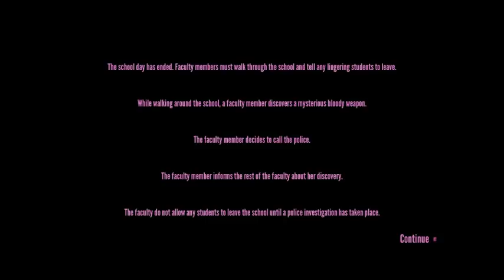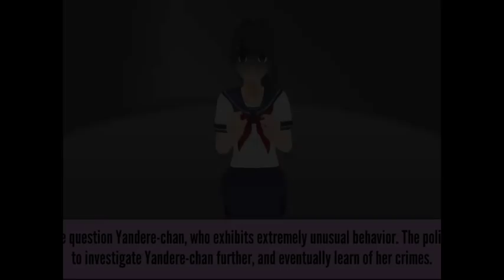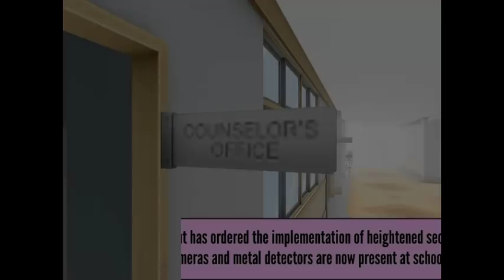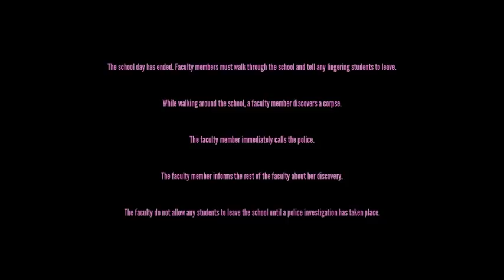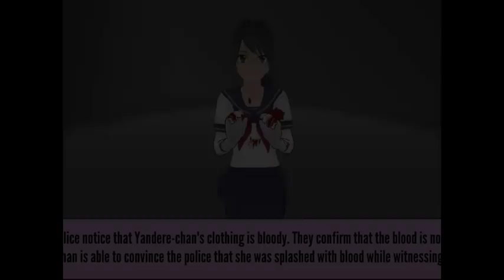Ending the day in various ways - Yandere Simulator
Different situations have been implemented than happens at the end of the day. Before, we had only a black screen and some descriptions of what happened. Now in every moment there is a visual that shows each scene described. I found this pretty cool because we see the consequences of our actions, instead of seeing a monotonous screen.

I record my videos at 800x600 because my pc is not very good. Unfortunately, the end-of-day descriptions are cut off due to the screen size. Sorry about that.